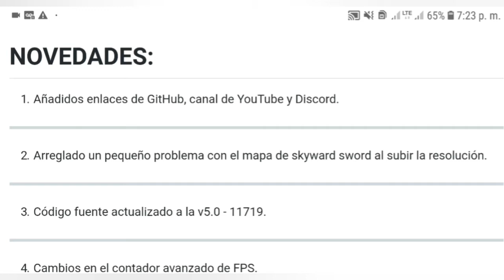Nuevo!! Dolphin 360- en español 100% + Novedades de Nueva actualización